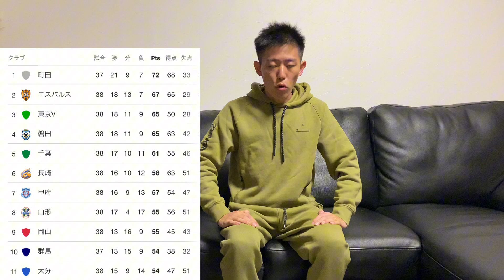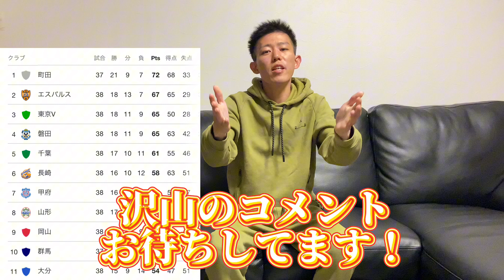【J2リーグ】残り４節！熾烈な昇格争い！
サッカーが大好きな方と繋がりたいです⚽️🙌
皆様に愛されるチャンネルになれるよう
共に闘おう！共に夢を叶えよう！
行こう！J2の頂へ😆✨🌈
行こう！タイトル獲得へ🔥🔥🔥